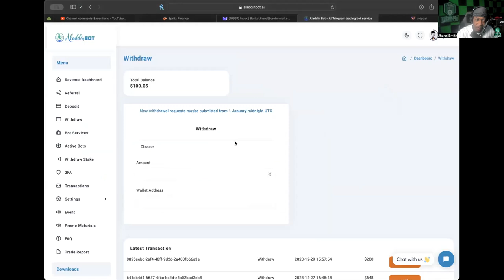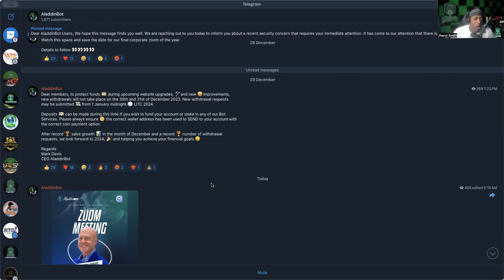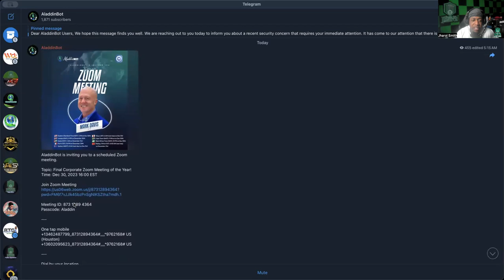ALADDIN BOT *UPDATE* (12/30/23) -- WITHDRAWALS TRICKLING IN, NO NEW WITHDRAWALS TILL AFTER THE 1ST!